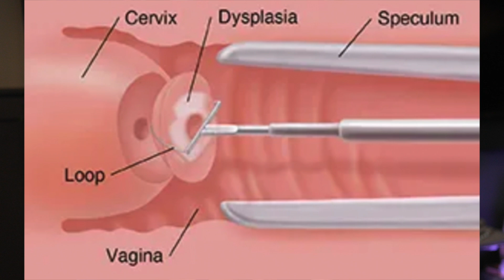LEEP/LEETZ: Treating precancerous cells of the cervix!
Loop Electrosurgical Excision Procedure (LEEP) is a way treat precancerous cells of the cervix. The procedure can seem scary but lets talk about it! it often goes very well, with hopefully minimal interruption to your life! We also go through what to do before, during and after procedure. We also discuss pregnancy concerns following LEEP!